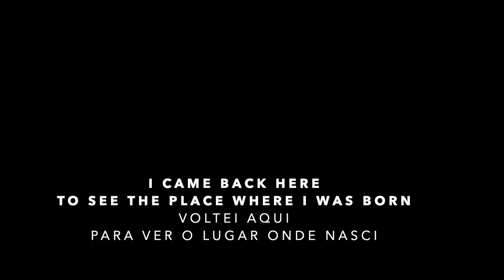A Boneca Cega (2022)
A Boneca Cega (Portugal, 2022) by Francesco Rinaldi